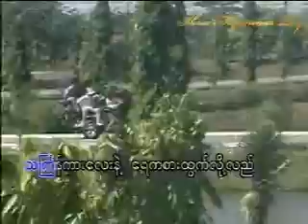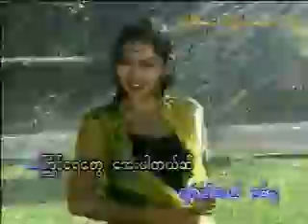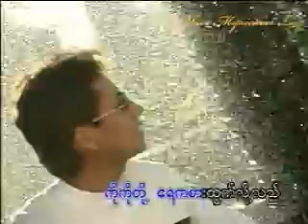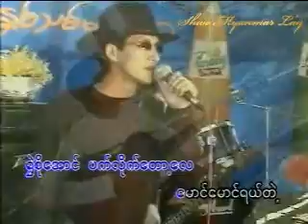03 ခ်မ္းပါတယ္ ဂေရဟမ္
to watch this album.